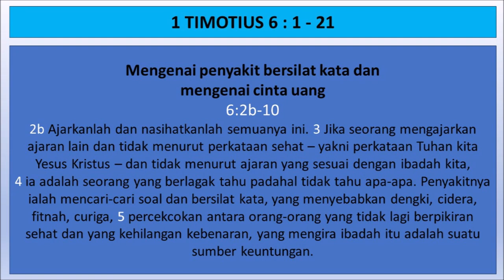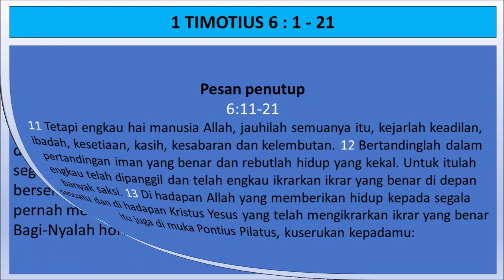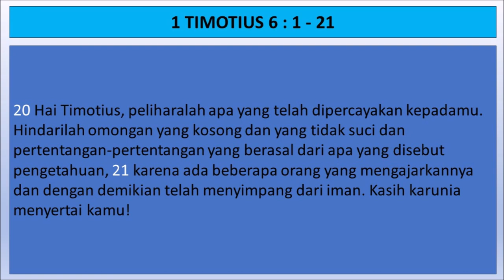1 Timotius 6